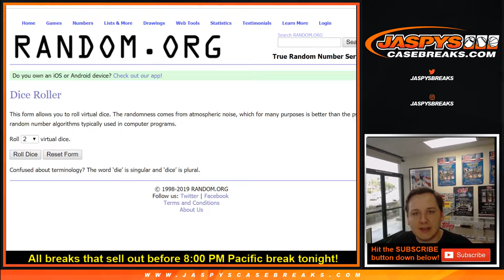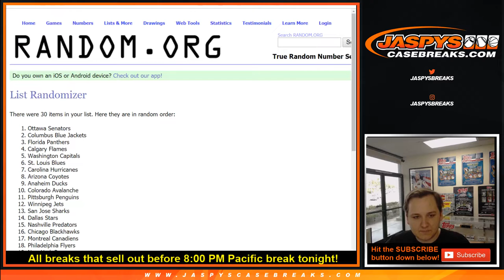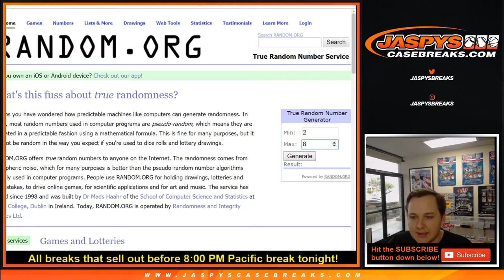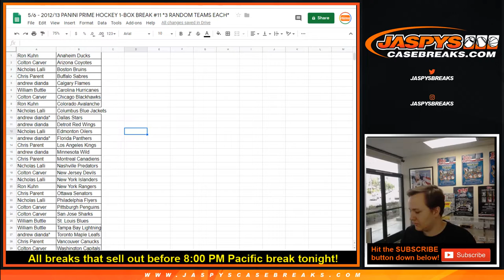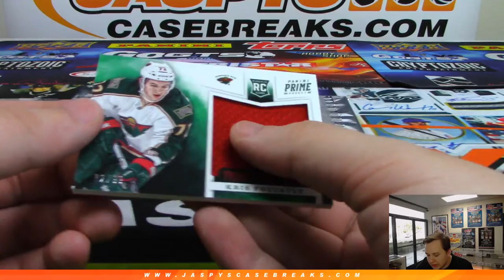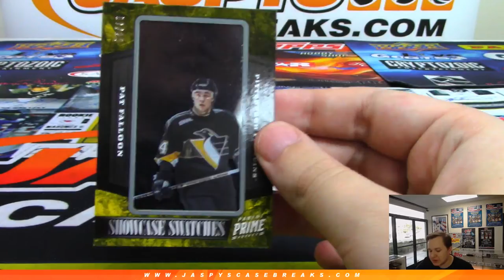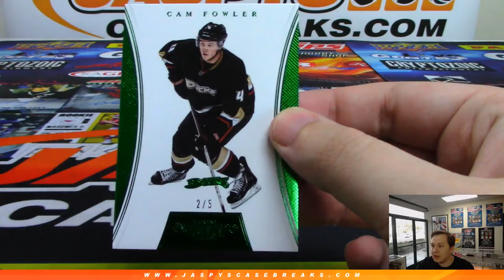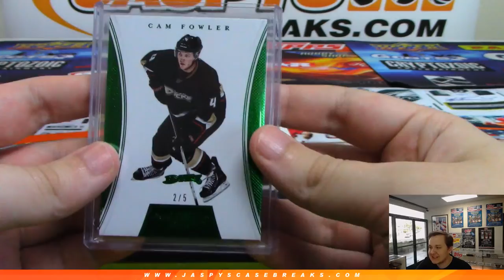5/6 - 2012/13 Panini Prime Hockey 1-Box Break #11 *3 Random Teams Each*